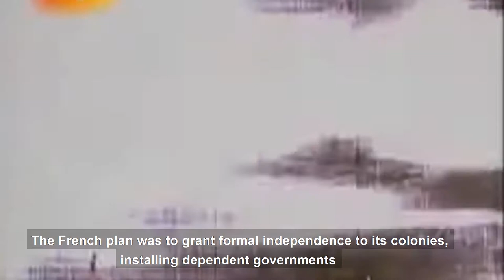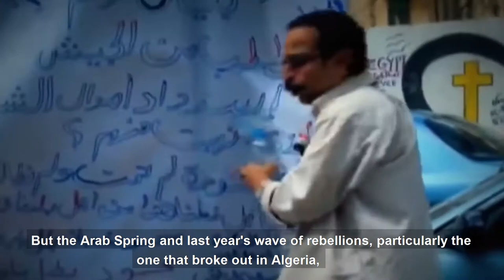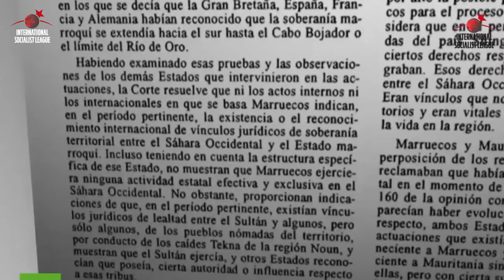International Panorama - November 26, 2020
Special edition dedicated to Western Sahara, where war has broken out against the Moroccan occupation. With an exclusive interview of a leader of the Sahrawi Youth Union and a report on the history of the struggle. Plus reports on the rebellions in Peru and Guatemala.